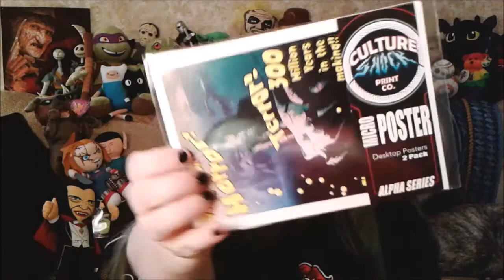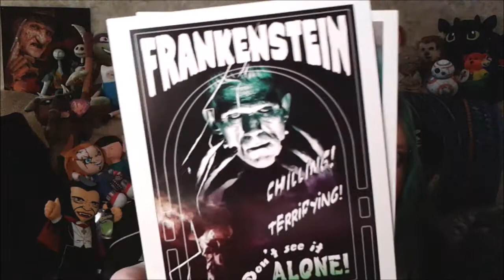CollectibleGEEK Oct 2015 Universal Monsters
Padfoot and I unbox our last CollectibleGEEK box.